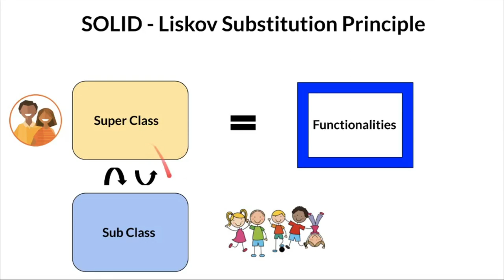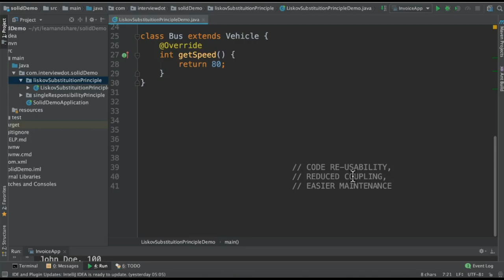Liskov Substituition Principle Explained - SOLID Design Principles | Example Code | InterviewDOT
Tamil Liskov Substituition Principle Explained - SOLID Design Principles | InterviewDOT

Definition of the Liskov Substitution Principle
The Liskov Substitution principle was introduced by Barbara Liskov in her conference keynote “Data abstraction” in 1987. A few years later, she published a paper with Jeanette Wing in which they defined the principle as:

Let Φ(x) be a property provable about objects x of type T. Then Φ(y) should be true for objects y of type S where S is a subtype of T.

OK, let’s be honest. Such a scientific definition might be necessary, but it doesn’t help a lot in our daily work as software developers. So, what does it mean for our code?

The Liskov Substitution Principle in practical software development
The principle defines that objects of a superclass shall be replaceable with objects of its subclasses without breaking the application. That requires the objects of your subclasses to behave in the same way as the objects of your superclass. You can achieve that by following a few rules, which are pretty similar to the design by contract concept defined by Bertrand Meyer.

An overridden method of a subclass needs to accept the same input parameter values as the method of the superclass. That means you can implement less restrictive validation rules, but you are not allowed to enforce stricter ones in your subclass. Otherwise, any code that calls this method on an object of the superclass might cause an exception, if it gets called with an object of the subclass.

Similar rules apply to the return value of the method. The return value of a method of the subclass needs to comply with the same rules as the return value of the method of the superclass. You can only decide to apply even stricter rules by returning a specific subclass of the defined return value, or by returning a subset of the valid return values of the superclass.

The Liskov Substitution Principle (LSP): functions that use pointers to base classes must be able to use objects of derived classes without knowing it.

The Liskov Substitution Principle is the L in SOLID object oriented design, and despite having one of the more intimidating sounding names of the 5 principles, it's actually pretty easy to wrap your head around.

It's so simple, in fact, that you're going to understand it in about 3 minutes.

The LSP, in simple terms, states that objects of the same superclass should be able to be swapped with each other without breaking anything.

If your code adheres to the Liskov Substitution Principle you have many benefits. These include: code re-usability, reduced coupling, and easier maintenance.

Benefits
This principle aims to keep functionality intact. It's main purpose is to guarantee that objects lower in a relational hierarchy can be treated as though they are objects higher in the hierarchy. Basically, any child class should be able to do anything the parent can do.